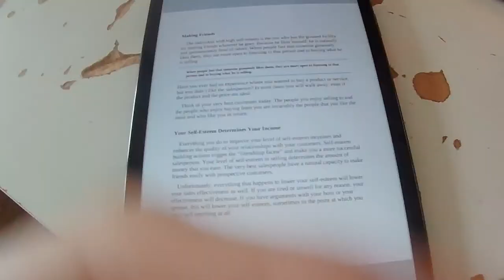I'm acknowledgingthe shortnes of life